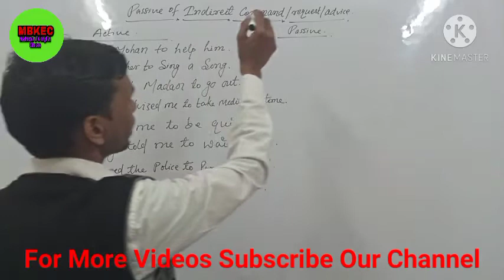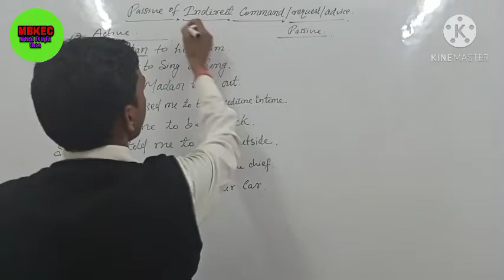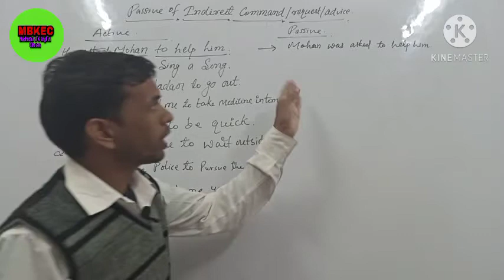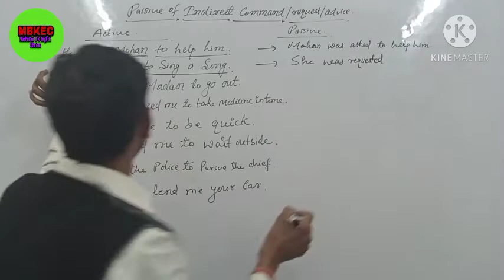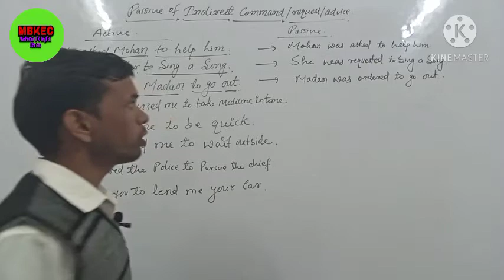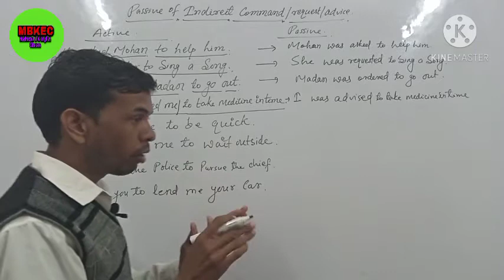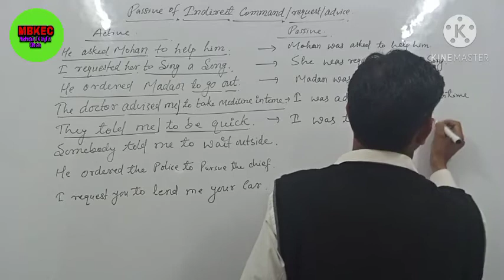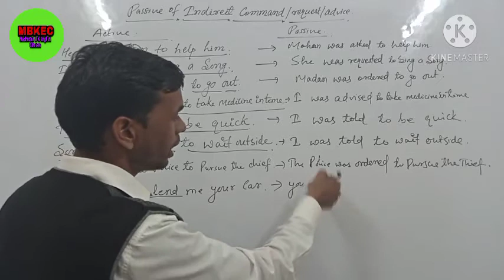Passive Voice Of Indirect Command/Request/Advice|| Learn English Grammar